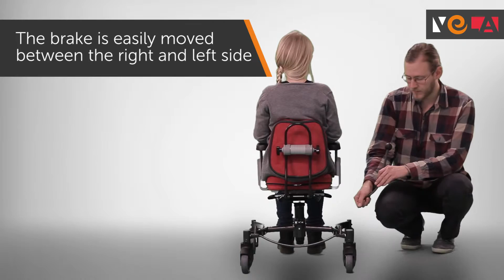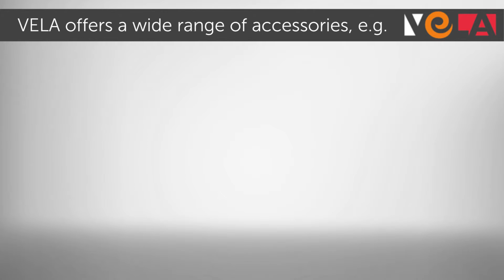VELA Hip Hop 100 activity chair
VELA Hip Hop 100 is a smart work chair designed for active children with special needs - for learning, training, playing and general practical and social activities

VELA Hip Hop 100 is excellent for preschool and school use as well as for leisure activities and at home, e.g. in the kitchen, at the dining table or for homework.

The chair can get close to the tabletop, and it takes up very little space.

VELA Hip Hop 100 is available with different seat and back sizes including a number of adjustable features and a wide range of accessories. It is therefore suitable for a diverse group of children, such as children with limited mobility, children suffering from CP and children with ADHD.